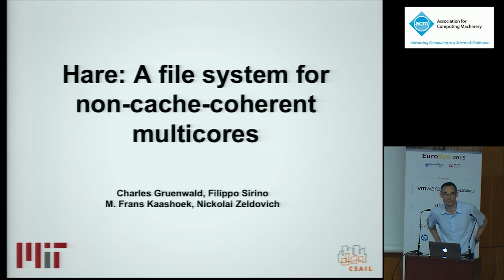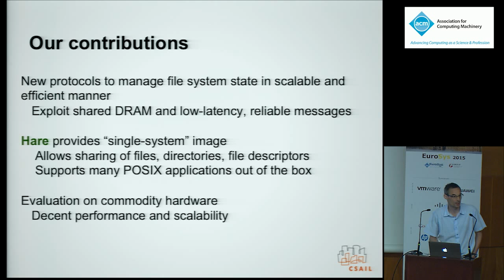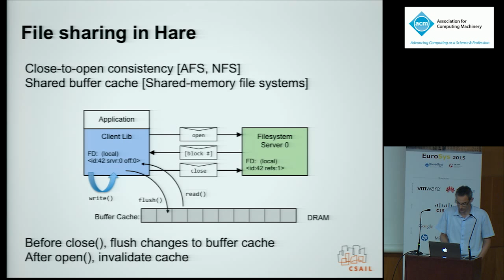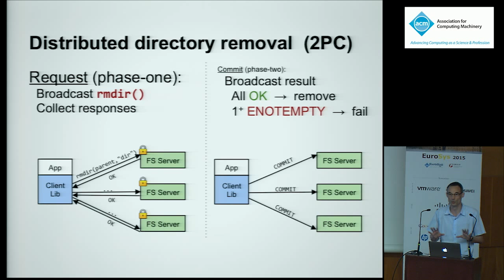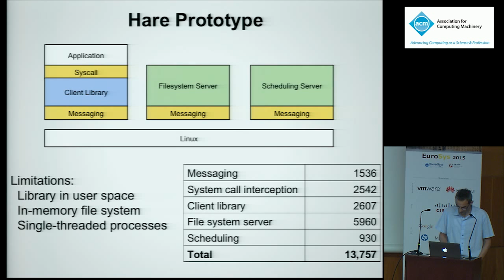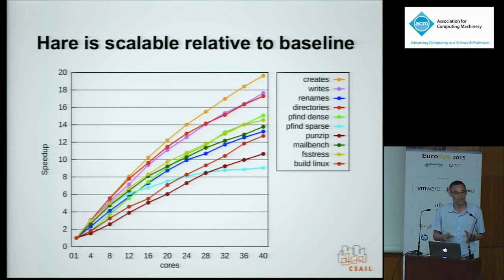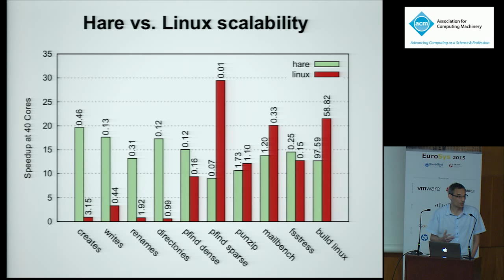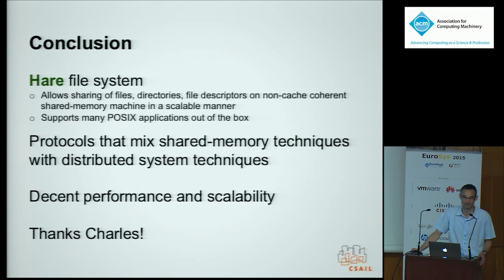Hare: a file system for non-cache-coherent multicores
Authors:
Charles Gruenwald, III, Filippo Sironi, M. Frans Kaashoek, Nickolai Zeldovich

Abstract:
Hare is a new file system that provides a POSIX-like interface on multicore processors without cache coherence. Hare allows applications on different cores to share files, directories, and file descriptors. The challenge in designing Hare is to support the shared abstractions faithfully enough to run applications that run on traditional shared-memory operating systems, with few modifications, and to do so while scaling with an increasing number of cores.

To achieve this goal, Hare must support features (such as shared file descriptors) that traditional network file systems don't support, as well as implement them in a way that scales (e.g., shard a directory across servers to allow concurrent operations in that directory). Hare achieves this goal through a combination of new protocols (including a 3-phase commit protocol to implement directory operations correctly and scalably) and leveraging properties of non-cache-coherent multiprocessors (e.g., atomic low-latency message delivery and shared DRAM).

An evaluation on a 40-core machine demonstrates that Hare can run many challenging Linux applications (including a mail server and a Linux kernel build) with minimal or no modifications. The results also show these applications achieve good scalability on Hare, and that Hare's techniques are important to achieving scalability.